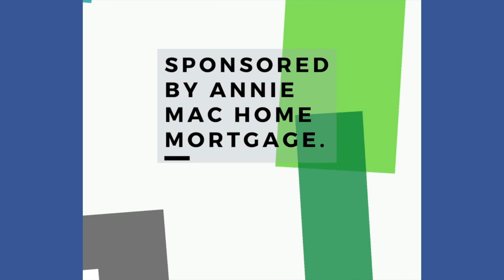Best of the Valley Episode 6 - SNKR BOX in Downtown Easton, PA!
Check out this Boutique specializing in authentic street wear, sneakers, handbags, and accessories. The story of ho SNKR Box came about is also something you are going to want to hear!!

SNKR_BOX_LV
Buy-Sell-Trade
Address: 5 N Bank St, Easton Pa
Store Hours: Tues-Thurs 12-7, Fri-Sat 12-8, Sun 12-6

Presented to you by:
Chris Stager Real Estate Group
AnnieMac Community Mortgage Team
Leading Apex Media

We highlight the BEST local businesses and entrepreneurs from Arts, Attractions, Festivals, Lodging, Museums, Music, Recreation, Restaurants, Shopping, Spa/Beauty and Sports just to name a few and all right here in the Lehigh Valley of Pennsylvania.

If you know a business that should be featured please tag them in the comments!